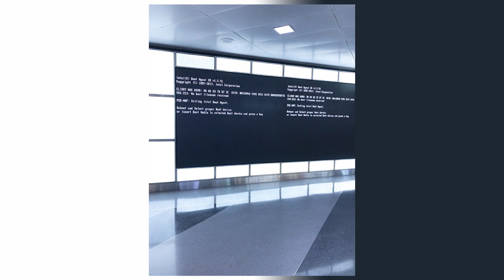[Illegal] Lil Keed X Lil Gotit X Lil Uzi Vert Type Beat "Dark Web"